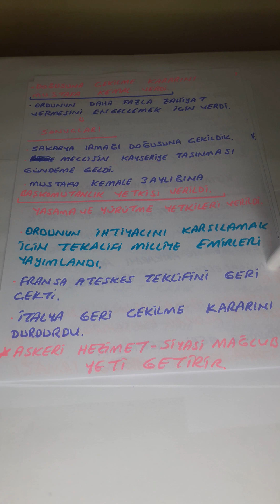BATI CEPHESİ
kpsshazırlık
tarihtennotlar tarihsifreleri tarihdersi tarihkpss tyttarih tari̇h KAÇ NET YAPTINIZ?
TAKİP ETMEYI VE KAYDETMEYI UNUTMAYALIM .
ARKADAŞLARINIZI ETİKETLEYEREK DAHA ÇOK KİŞİYE ULAŞMASINI SAĞLAYABİLİRSİNIZ
TAKİP ETMEYI VE KAYDETMEYİ UNUTMAYALIM @1dakikadakpsstarih

kpsshazırlık